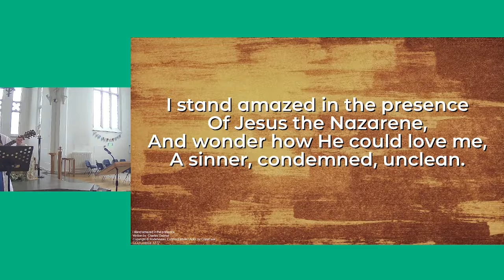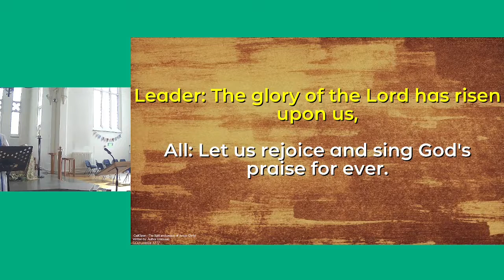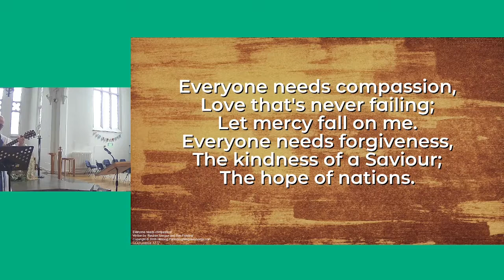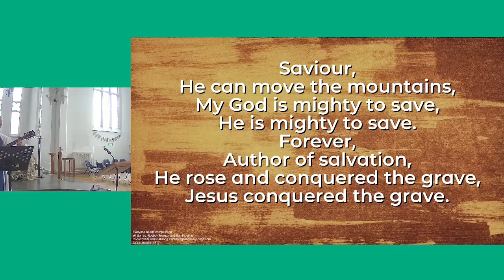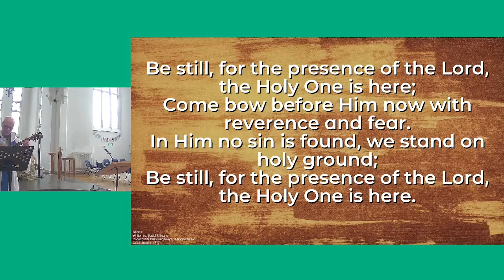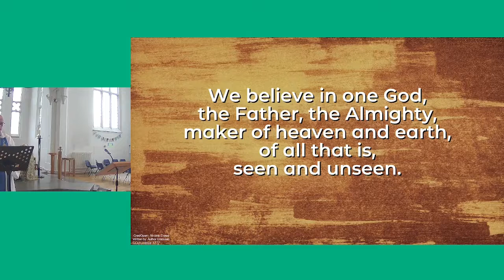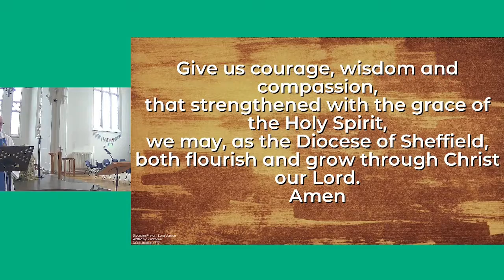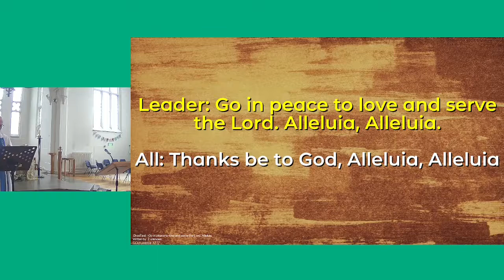Service 29 May 2022